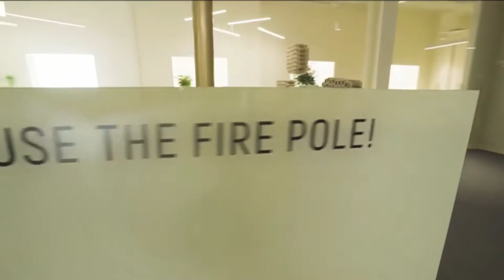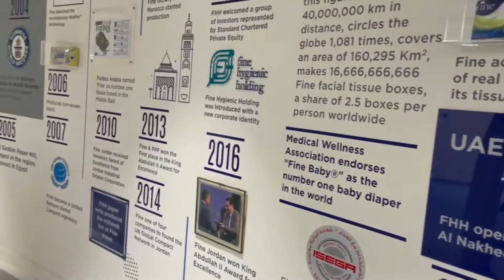CEO Clubs Member Company visit to Fine Hygienic Holding on 20 July 2022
CEO Clubs Member Company visit was indeed a great experience. we visited the Fine Hygienic Holding Office and to came across the differently styled and ruminated office rooms, along with a well-equipped gym. FHH is for sure an employee-centric company.

Special thanks to Mr. James Michael Lafferty, CEO of Fine Hygienic Holding for hosting us and giving his valuable time in sharing his heartfelt story and explaining the features and benefits of the products manufactured by Fine Hygienic!

FHH and CEO Clubs Network started its journey since 2019, wherein we have witnessed growth and creativity from the group led by Mr. James, their dedication and passion at work inspires and motivates people not only in the organization but also in the community.